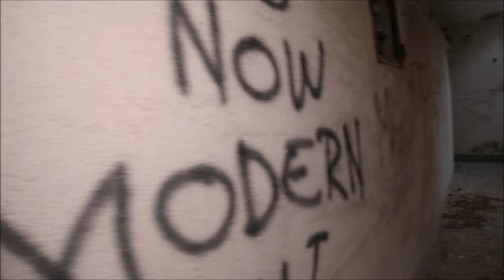# 19 -Opuszczony hotel przy plaży